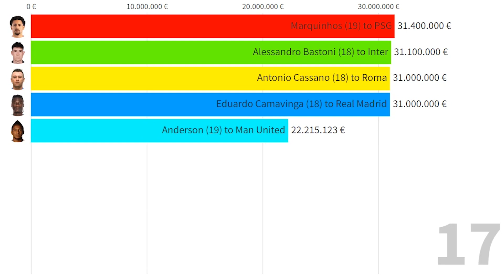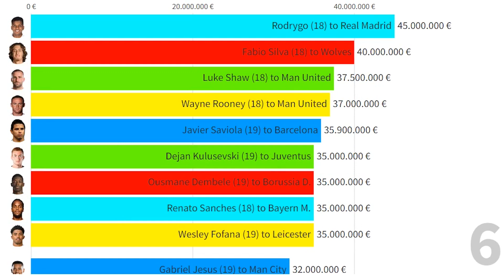Top 20 Most Expensive Teenagers in Football History!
This Visualization shows top 20 Most expensive Teenagers (age 18-19) which are most expensive in football history! Also you can see their age, fee and the transfered club! Here are the top without inflation count.
All football players in this list:
Kylian Mbappe
Joao Felix
Matthijs de Ligt
Anthony Martial
Vinicius Jr.
Rodrygo
Fabio Silva
Luke Shaw
Wayne Rooney
Javier Saviola
Renato Sanches
Ousmane Dembele
Dejan Kulusevski
Wesley Fofana
Gabriel Jesus
Anderson
Marquinhos
Alessandro Bastoni
Antonio Cassano
Eduardo Camavinga